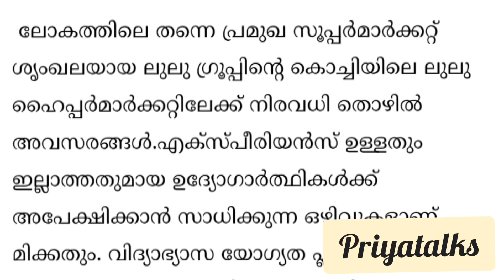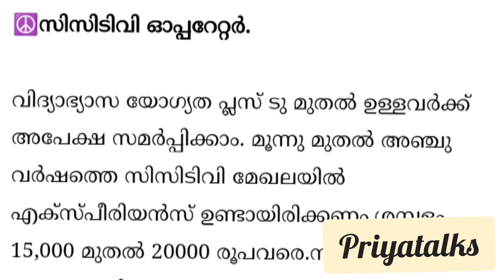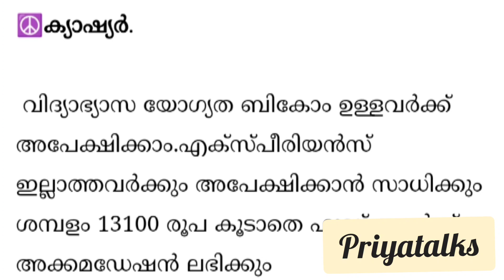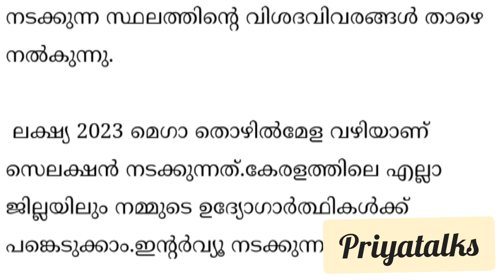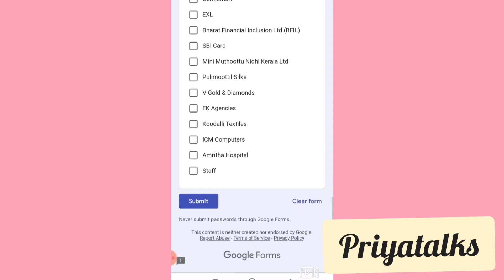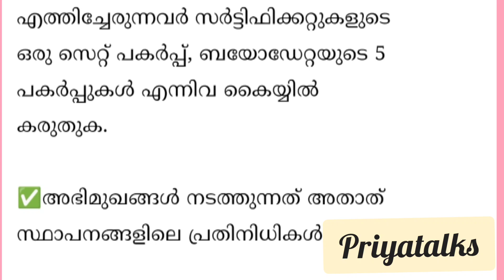job vacancy 2023|job vacancy in kerala|private jobs 2023|job vacancy today/job vacancy malayalam#job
job vacancy 2023 job vacancy job vacancy 2023 malayalam job vacancy malayalam today job vacancy
 watsapp link
job vacancies in kerala malayalam today
job vacancy
today job